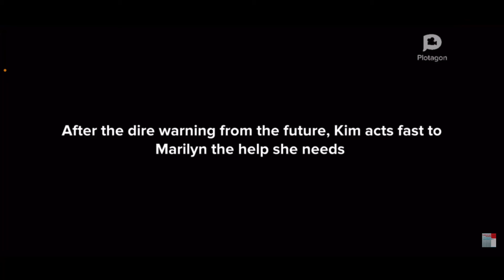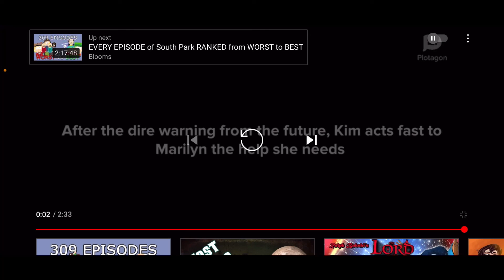Plotawatch #39: My Name Is Marilyn: Marilyn’s Nightmare